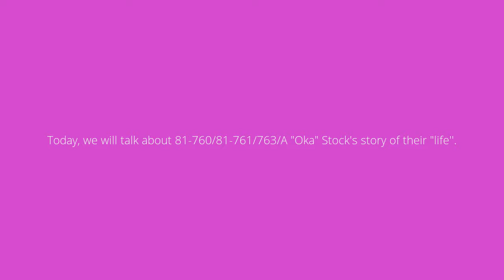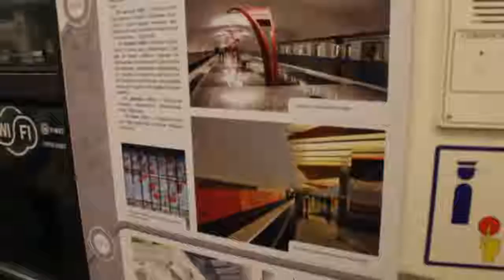The 81-760/81-761/81-763/A "Oka" Stock's Story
Now, we will talk about Moscow Metro's train story.